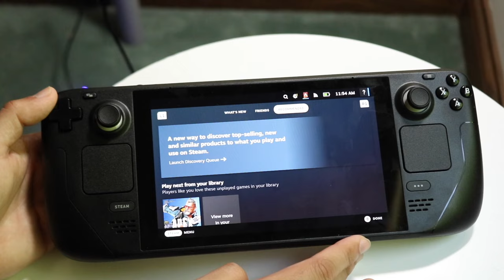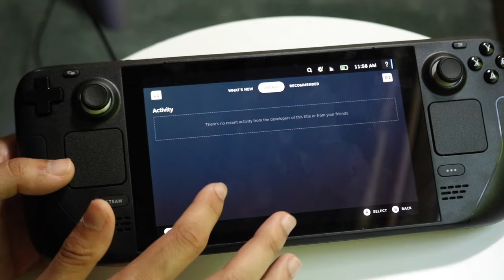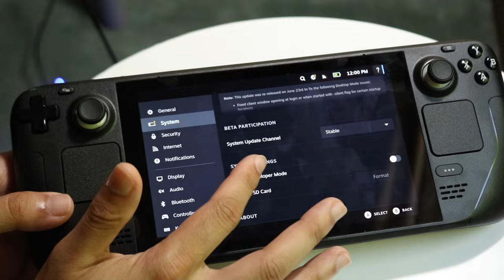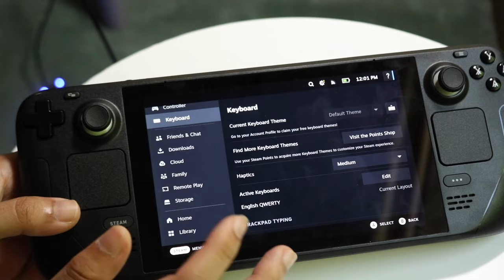How To Use Your Steam Deck! (Complete Beginners Guide)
Let's take a look at the How To Use Your Steam Deck! (Complete Beginners Guide)